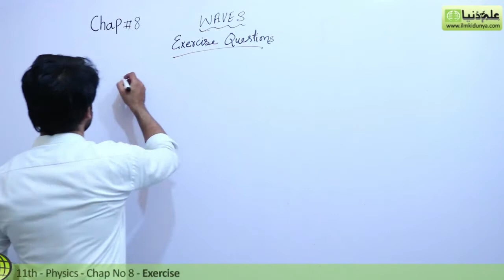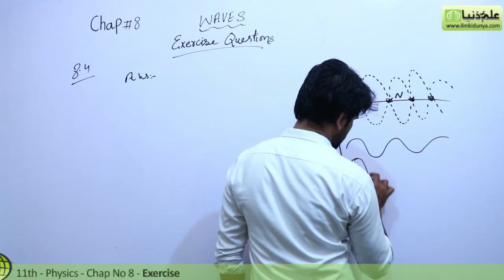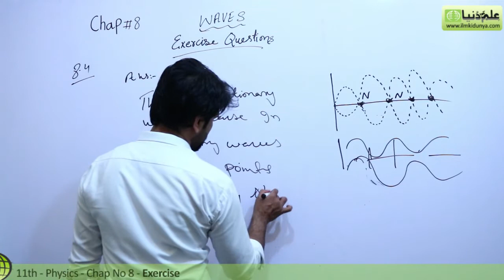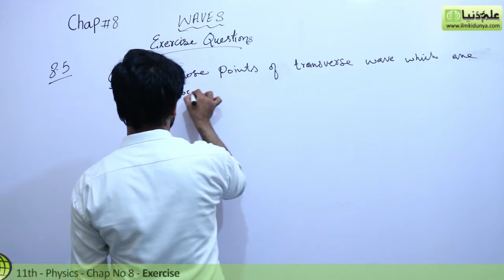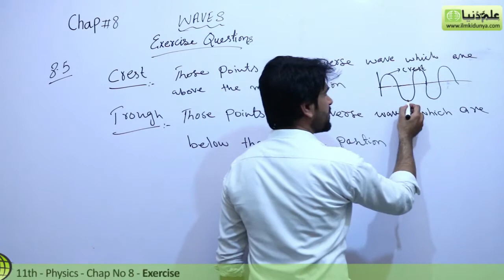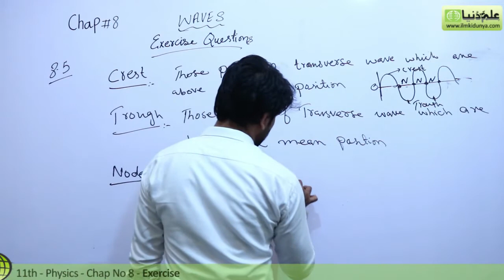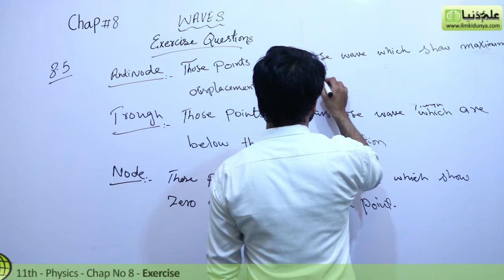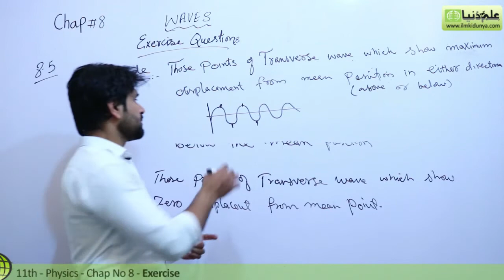11th Class Physics, Ch 8 - Physics Ch 8 Exercise Question no 8.4 and 8.5 - FSc Physics Book 1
In this online lecture, Sir Qasim Jalal explains 1st year Physics Chapter 8 Waves. The topic being discussed is Topic Exercise Question no 8.4 and 8.5.